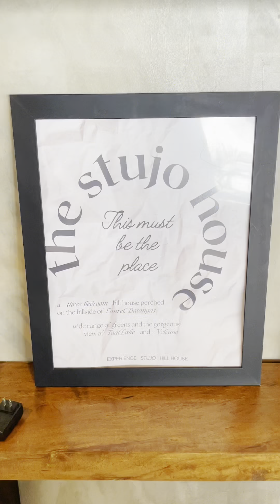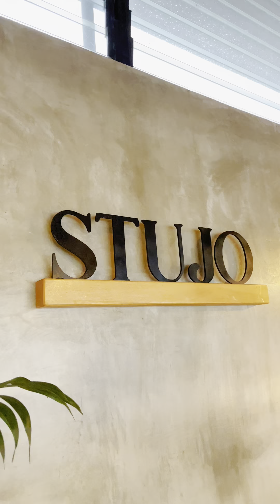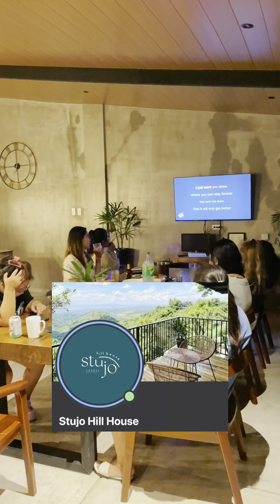STUJO HILL HOUSE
STAYCATION Worth 1000 pesos lang per pax if 10 pax kayo! Parang Cafe ang ganda!